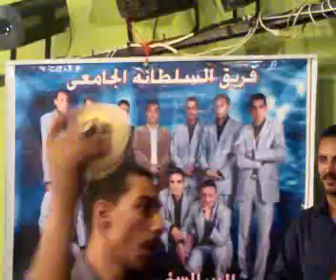النجم الدسوقى غزال والنجم محمد رزق من السلطانه